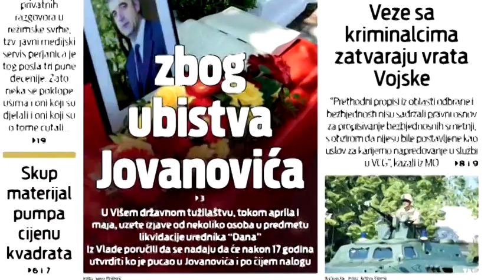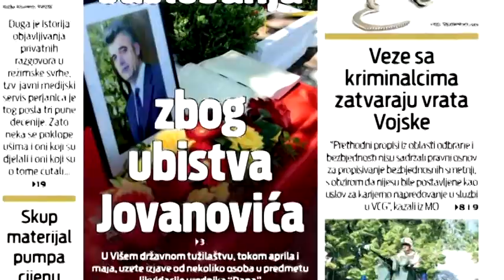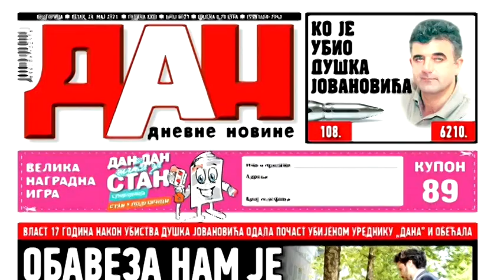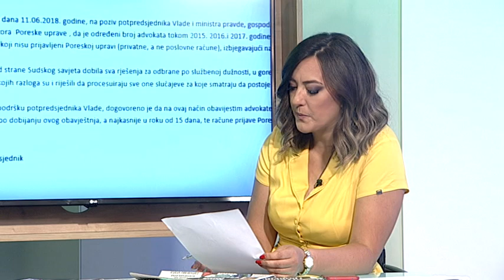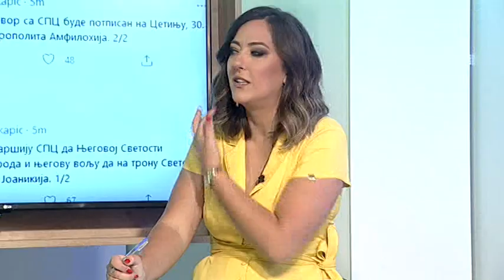BOJE JUTRA - Pregled štampe (Predrag Nikolić) | Vijesti Online